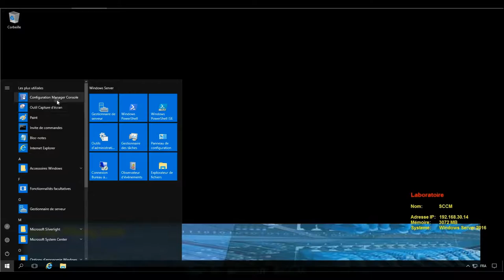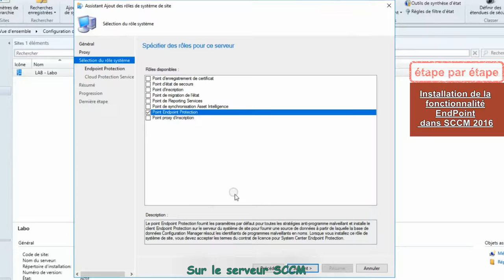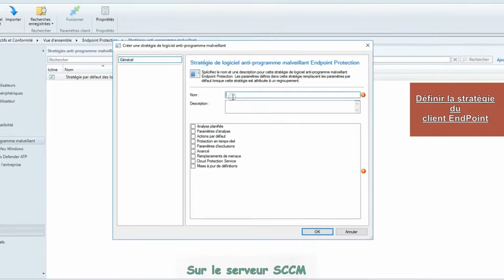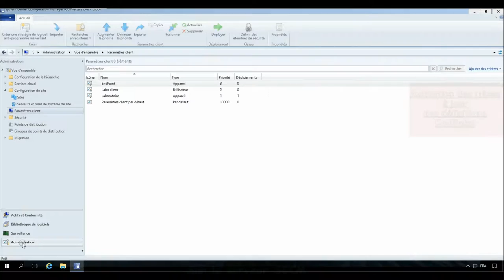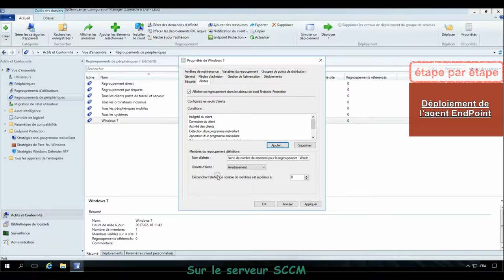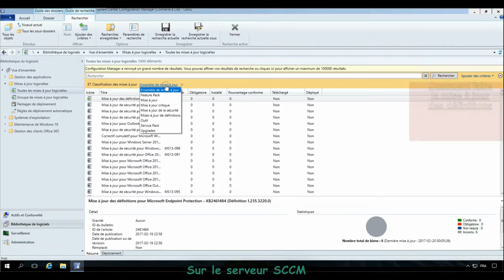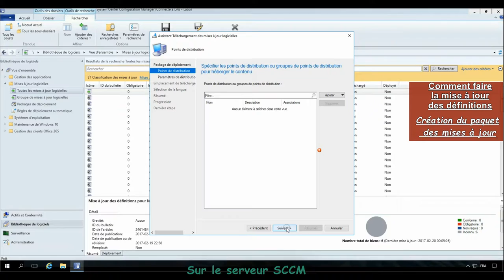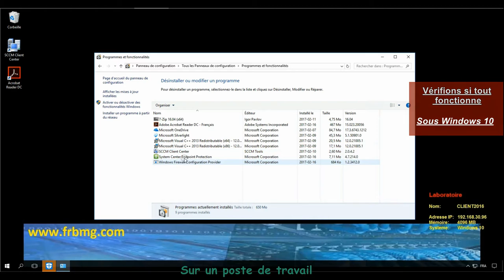Comment gérer Endpoint avec SCCM 2016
Nous allons voir ensemble comment géré l’antivirus de chez Microsoft